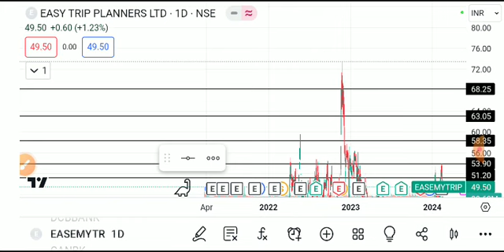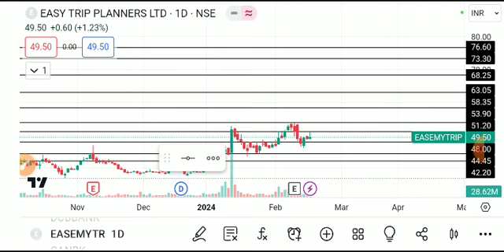EASEMYTRIP SHARE LATEST NEWS TODAY,EASE MYTRIP SHARE ANALYSIS,EASEMYTRIP SHARE TARGET,EASEMYTRIP